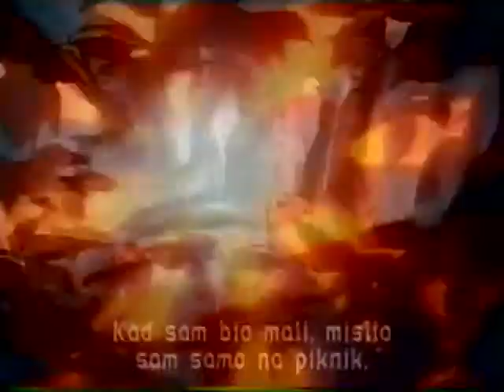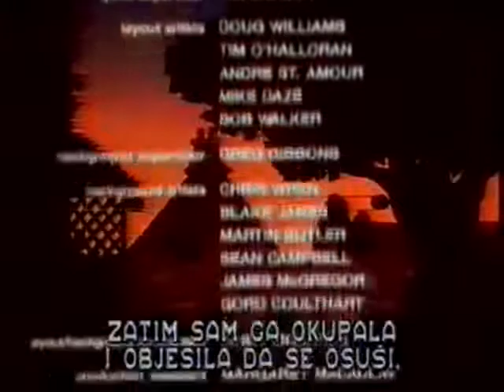Teddy Bears Picnic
One day a year all the teddy bears sneak out of their homes and hold a secret picnic in the woods.

This is a cute little movie about two particular bears who are on their way to attend this picnic and run into a little girl who is lost in the woods.

I don't want to give away the story, so let me just say, it's cute, it's funny, and kids LOVE this movie!!